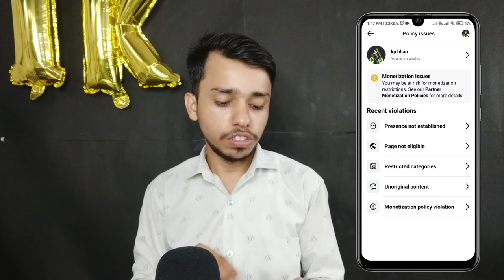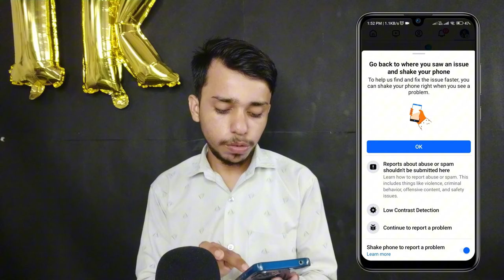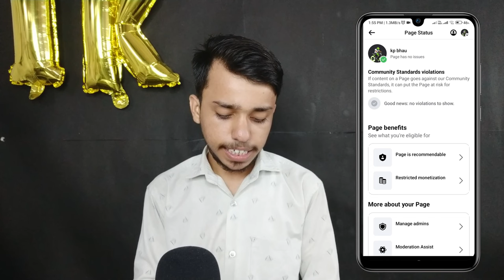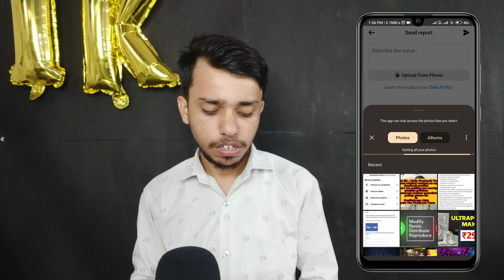You Follow Facebook Content Monetization Policies | Facebook Unoriginal Content |Earning Restricted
facebook content monetization policies kaise hataye
facebook content monetization policies remove
facebook content monetization policies problem solve
facebook content monetization policies
facebook content monetization policies tamil
facebook content monetization policies issues 2024
restricted monetization facebook
fb reels earning restricted
facebook earning restricted
facebook reels earning restricted
facebook earnings restricted
facebook earnings restricted problem solve
facebook reels restricted
facebook reels restricted monetization
facebook reels monetization restricted
facebook earnings problem
ads on reels earning restricted
facebook ads on reels earning restricted

I am writing in response to the notice I received regarding a limited originality of content violence of Facebook’s policies related to video originality content on my Facebook page. I want to clarify that no video has been uploaded on my Facebook page of any other creator, and therefore, I believe that my page is not in violation of Facebook’s policies.
I understand that Facebook takes violations of their policies seriously, and I appreciate the opportunity to respond to this notice. I would like to provide evidence to support my claim that the videos on my Facebook page are original and have not been uploaded from any other creator.
I have created all the videos posted on my Facebook page myself, and I have not used any copyrighted material or content created by others without their express permission. All the videos on my page are original and created by me or with my team.
Therefore, I request you to kindly close the limited originality content violation issue and remove the notice from my page. I understand the importance of following Facebook’s policies, and I will continue to do so in the future.
Thank you for your attention to this matter, and please let me know if you require any further information from me.